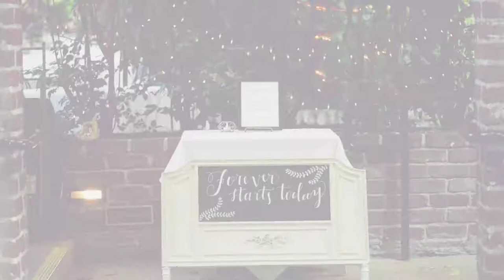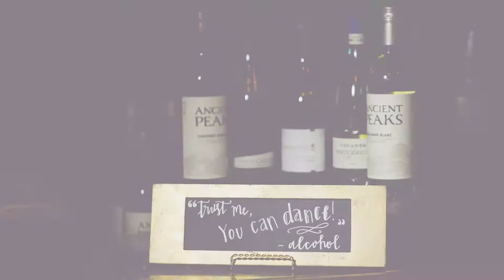Taylor and Kris 1080p